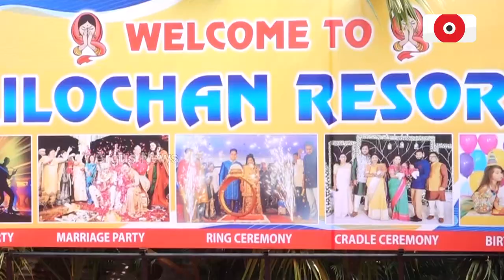'Trilochan Resort' Opens at Sundarpada on Bhubaneswar Outskirts, Gives Unique Facilities To Visitors